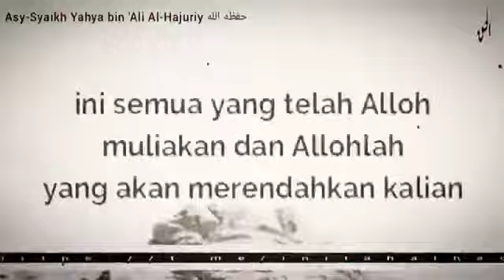Wahai Pengolok Jenggot & Hijab ❗️yaikh Yahya bin 'Ali Al Hajuriy حفظه الله تعالى